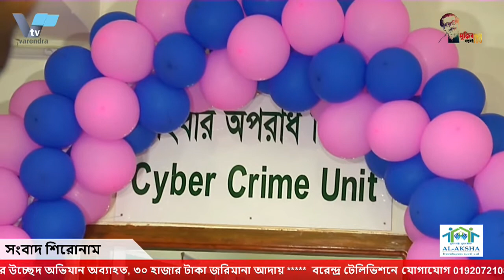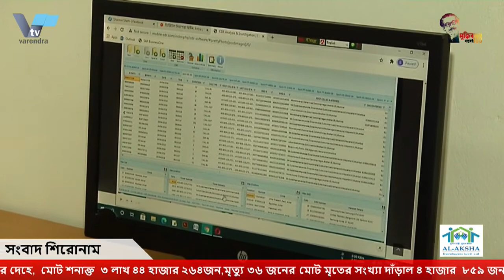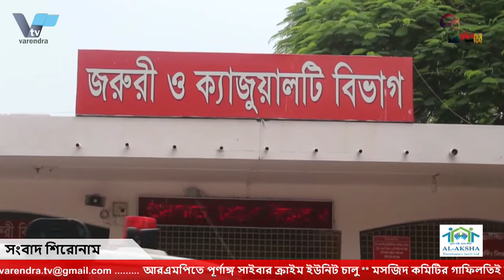আরএমপিতে পূর্ণাঙ্গ সাইবার ক্রাইম ইউনিট চালু